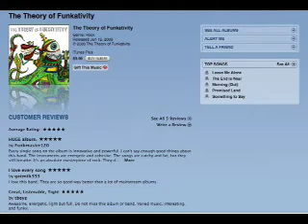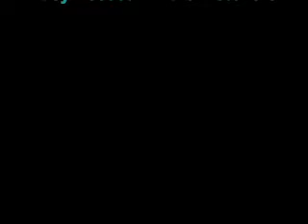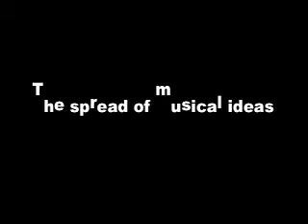New Media Music Distribution Video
Adam & Tamur, two young musicians, discuss the benefits of New Media Music distribution for their Digital Rhetoric class at UC Irvine. Musicians can benefit from these new media distribution technologies as it gives people very easy access to music, allows for the creation of new music and new music genres, and gives artists great opportunities for self-promotion and networking.

Script by Adam and Tamur.
Voice actors are Adam and Tamur
Editted by Adam and Tamur

Image Credits:
Napster
Disney and Pirates of the Carribean
iTunes & Apple
Girl Talk & Illegal Art Records
Led Zeppelin
Cream
Kazaa
Pandora
Last.fm
The Pirate Bay
Azuerus
Immortal Technique
Radiohead
Nine Inch Nails
The Simpsons & Fox Entertainment
Isaac Van Haastert, New media artist.